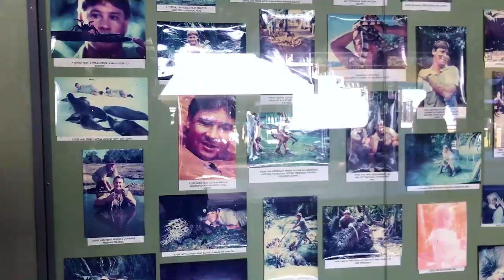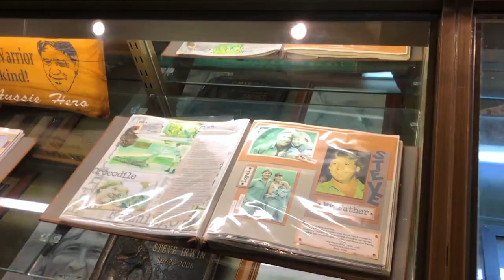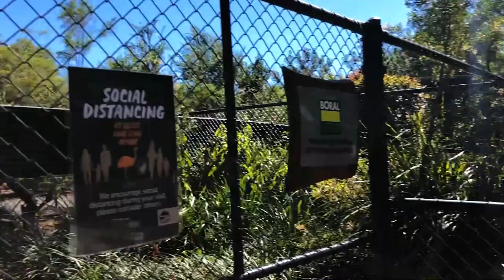Brisbane's famous AUSTRALIA ZOO! (Home of the Crocodile Hunter 🐊)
Home of the Crocodile Hunter, aka The Australia Zoo, while in Brisbane, Queensland! :) We check out some of the zoo animals, the Steve Irwin Memorial and Museum, and the Crocoseum for their Wildlife Action Show - featuring live crocodiles!

This was one of the very first things that we had tried to film, so bear with me on this one! (I promise we've gotten slightly better lol) I just thought this was a cool experience and wanted to share it with family/friends, so here it is! :)

For Fellow Creators:
🎵 Where we get our music: